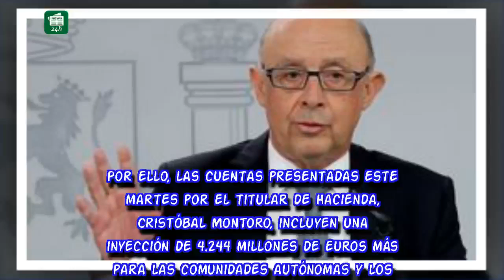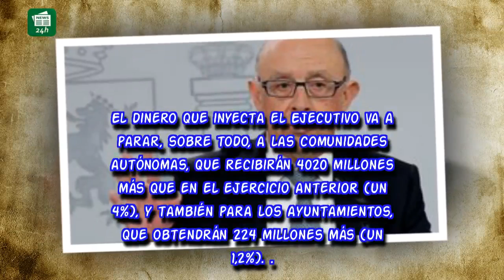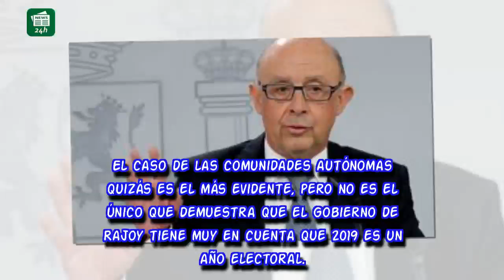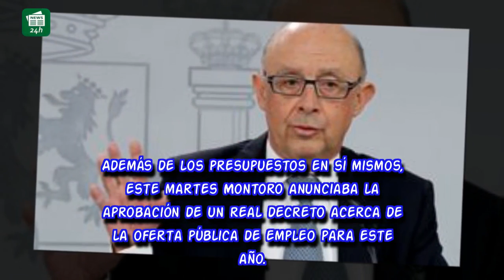Unos presupuestos para las elecciones de 2019: Rajoy entrega 4.245 millones más